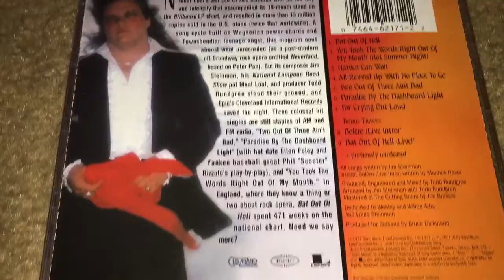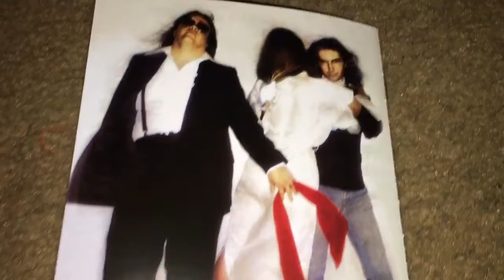Unboxing Meat Loaf - Bat Out of Hell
Bat Out of Hell is the 2nd studio album by Meatloaf released in 1977. It went on to sell 43 million copies worldwide. It spent a total of 82 weeks on the Billboard 200 chart. It contains the top 15 hit “Two Out of Three Ain’t Bad” and the top 40 hits “You Took the Words Right Out of My Mouth” and “Paradise By the Dashboard Light.” It was ranked #343 on Rolling Stone magazine’s list of 500 Greatest Albums of All Time. Musical genres on the album include hard rock, glam rock, pop, progressive rock, & heavy metal. The album was his first collaboration with composer Jim Steinman and producer Todd Rundgren. Its musical style is influenced by Steinman's appreciation of Richard Wagner, Phil Spector, Bruce Springsteen and The Who. Todd Rundgren acknowledges that Steinman was highly influenced by "rural suburban teenage angst.” Steinman's songs for the album are personal but not autobiographical. The album went on to become one of the most influential and iconic albums of all time and its songs have remained classic rock staples.